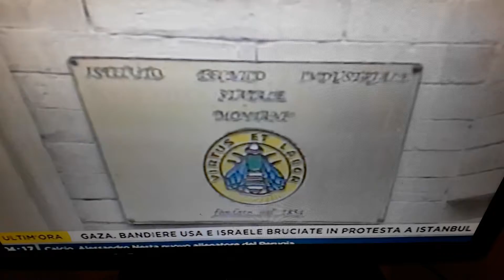Crollo di una scuola a Fermo sfiorata la tragedus